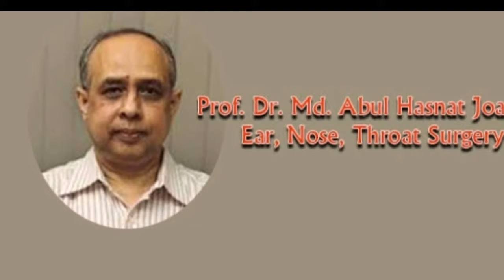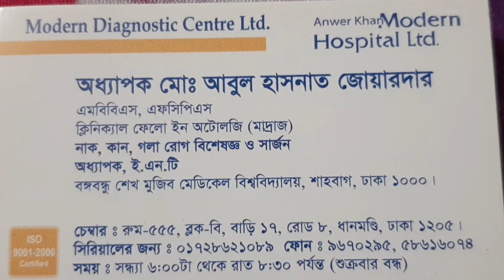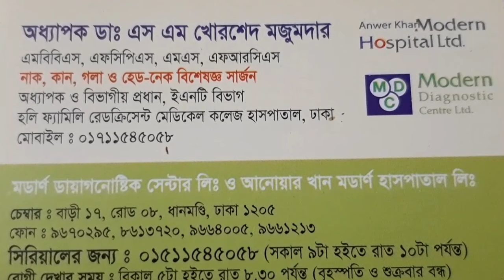Best ENT Doctors সেরা নাক কান গলা বিশেষজ্ঞ ডাক্তার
Best ENT doctors in Dhaka. ৩ জন সেরা নাক কান গলা বিশেষজ্ঞ ডাক্তারের চেম্বার ও সিরিয়াল যেভাবে পাবেন। এই তিন জন ডাক্তার সবাই আনোয়ার খান মডার্ন হসপিটাল ও ডায়াগনস্টিক সেন্টার ধানমন্ডি ঢাকা তে বসেন।Anwar khan Modern diagnostic centre and hospital dhaka.